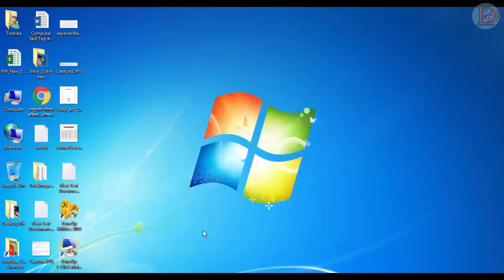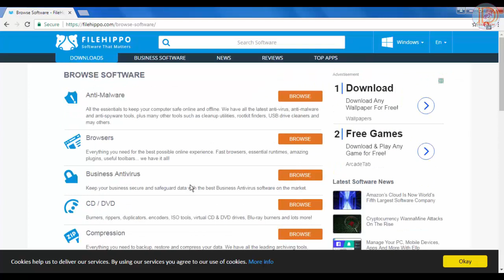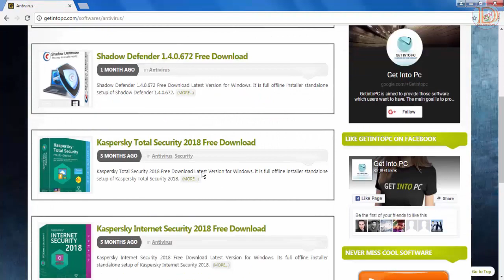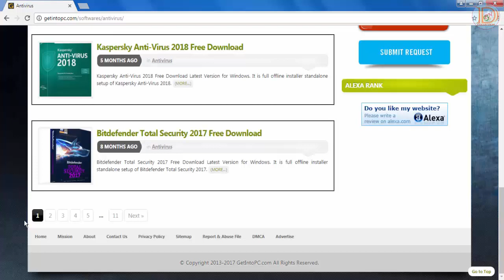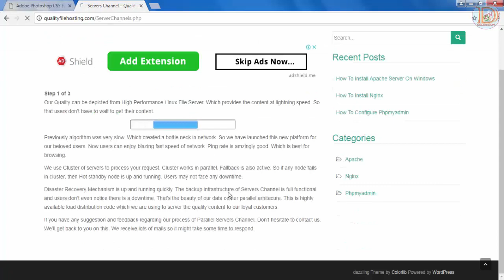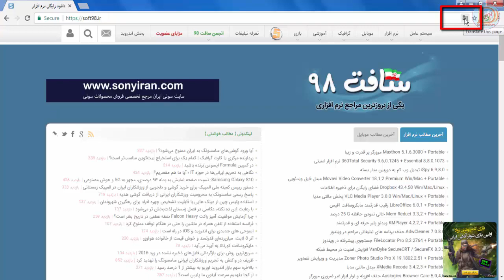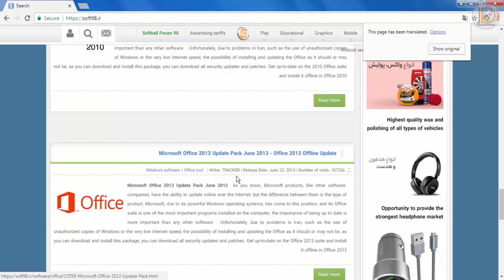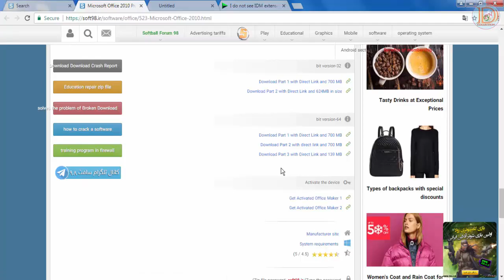How to Download any Software for Computer System |Nepali| # 1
This video describes about how to download software, which website is best for software download and what is best idea for any software download. All about describe in Nepali Language.